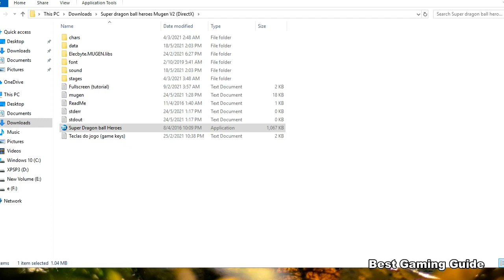Super Dragon Ball Heroes V2 #2